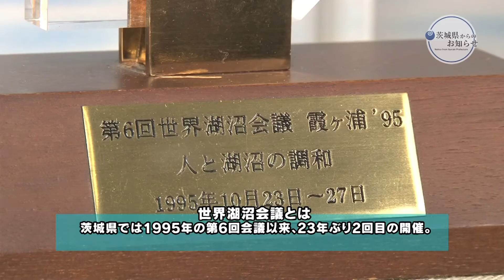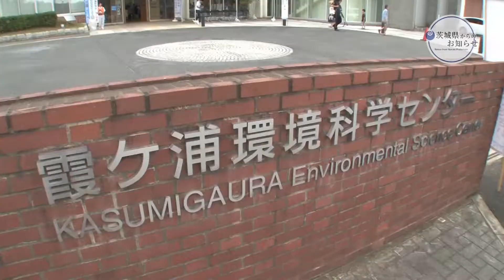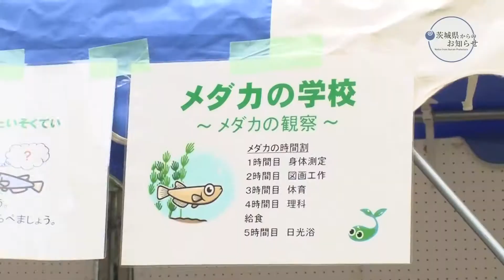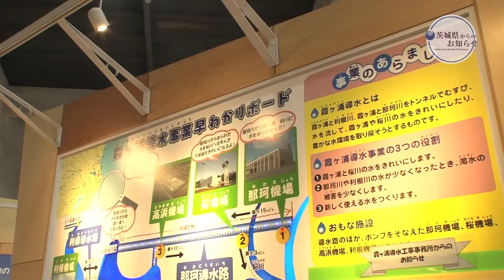【世界湖沼会議】いよいよあと1年！茨城県で開催されます！ 茨城県からのお知らせ（平成29年10月）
世界湖沼会議は研究者・行政担当官・NGOや市民等が一堂に集まり、世界の湖沼及び湖沼流域で起こっている多種多様な環境問題やそれらの解決に向けた取り組みについての議論や意見交換の場です。

茨城県で世界湖沼会議が開催されるのは、1995年に第6回会議を開催して以来、23年ぶり2回目となります。

いよいよあと1年に迫った世界湖沼会議についてご紹介します！

第１７回世界湖沼会議
期間　2018年10月15日（月）～19日（金）
会場　つくば国際会議場ほか